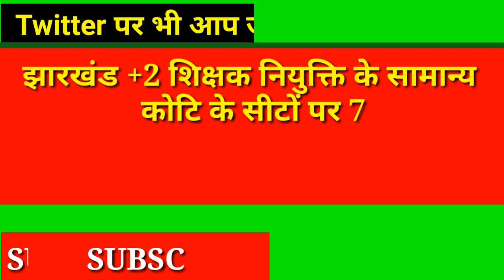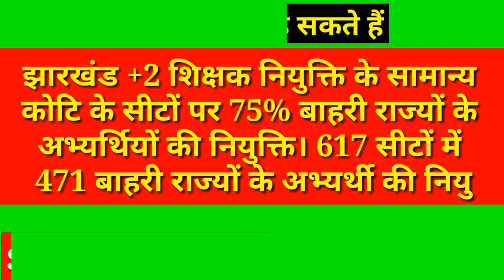JSSC PGT RESULT में 75% बाहरी राज्यों के अभ्यर्थियों को मिला नियुक्ति पत्र। JSSC TGT Result latest